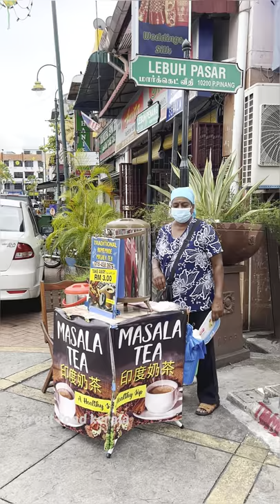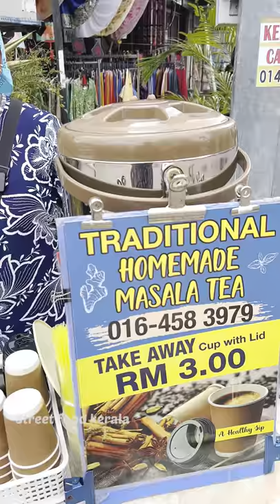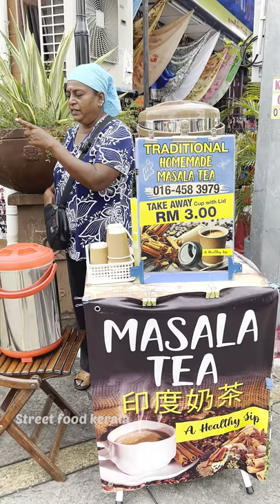മലേഷ്യയിലെ മസാല ടീ കുടിച്ച് സത്യത്തിൽ ഞെട്ടിപ്പോയി വേറെ ലെവൽ